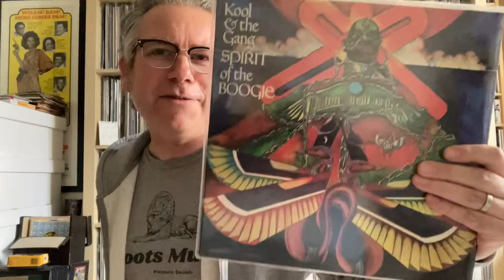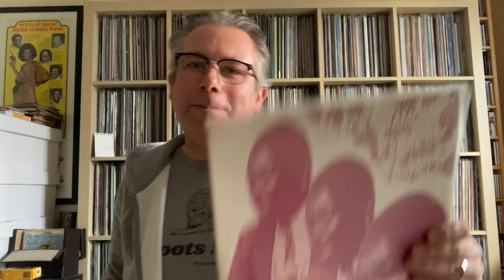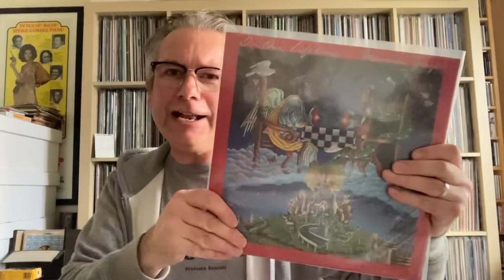WE NEED MORE FUNK IN THE VC!!! - Vinyl Community